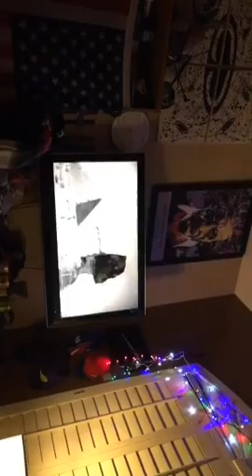some words of wisdom about happiness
Be happy. All you need is yourself to do that